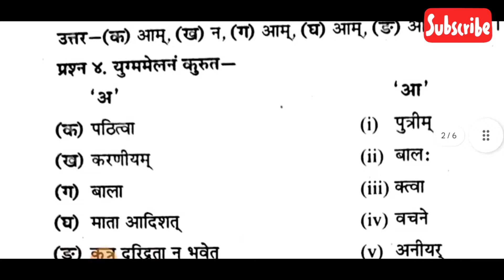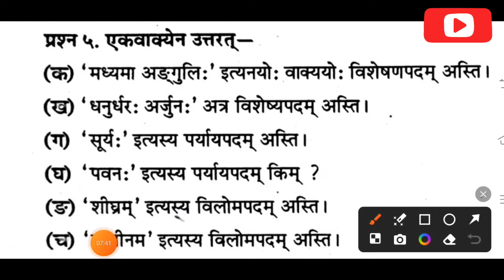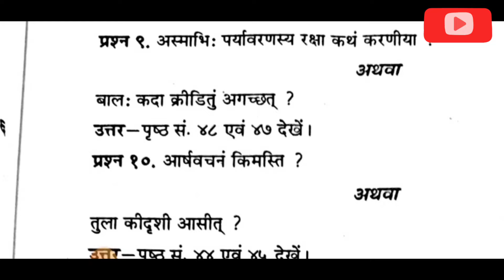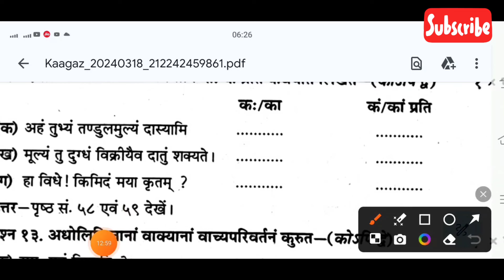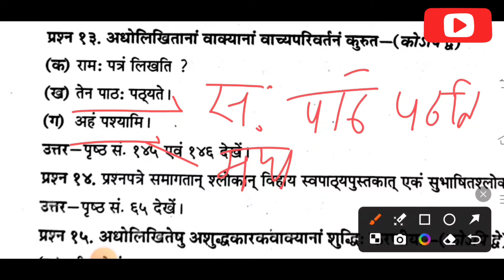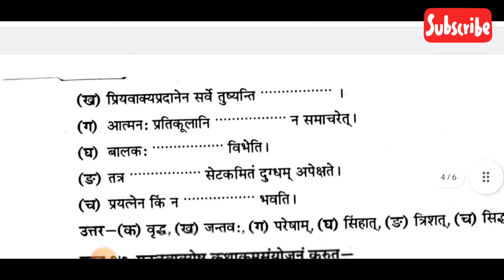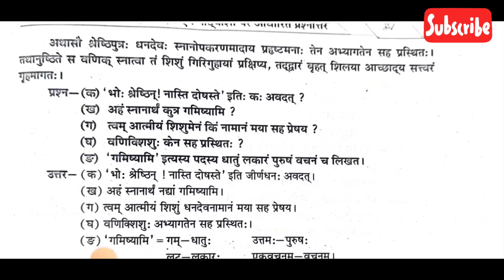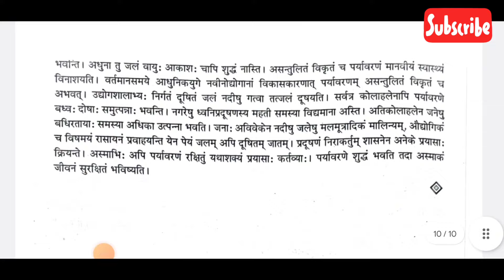💯class 9th sanskrit ka varshik paper 2024/class 9 sanskrit annual exam paper 2024/20 march ka paper🔥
class 9th sanskrit varshik paper 2024 mp board / वार्षिक परीक्षा 2024 अंग्रेजी पेपर नवी सेट A set b set c set d full solution

    • कक्षा 9वी  पेपर 2024  ​

आज मैने वार्षिक परीक्षा 2023 24 से कक्षा 9वी विषय संस्कृत का वार्षिक पेपर को समझाया है या फिर varshik paper class 9th sanskrit या varshik paper kaksha navi या फिर class 9th varshik paper 2024 sanskrit इसके अलावा varshik paper 2024 9th ka या mp board varshik pariksha या फिर kaksha navin vishay sanskrit varshik pariksha का पेपर बताया है आशा है की वार्षिक परीक्षा कक्षा 9वी संस्कृत का पेपर पसंद आ गया होगा

board